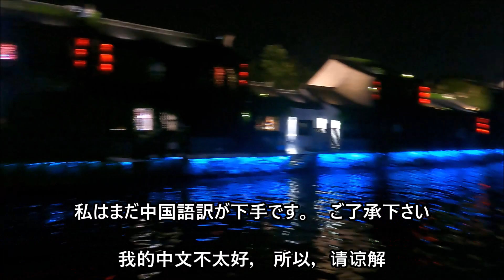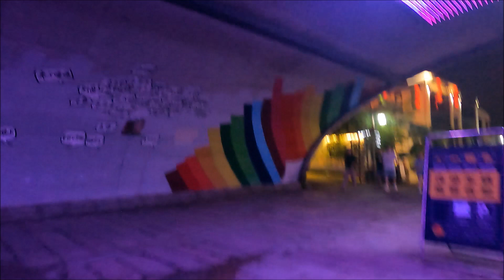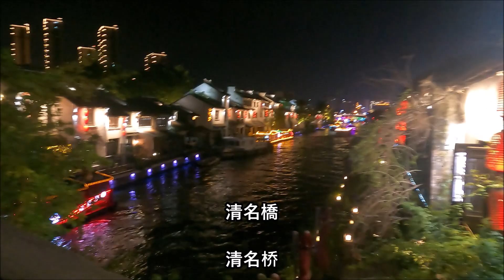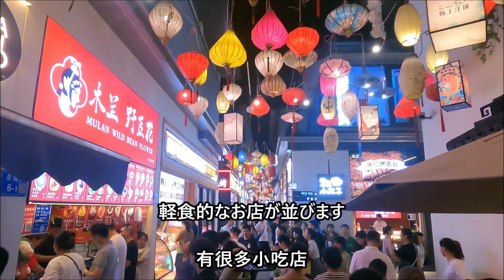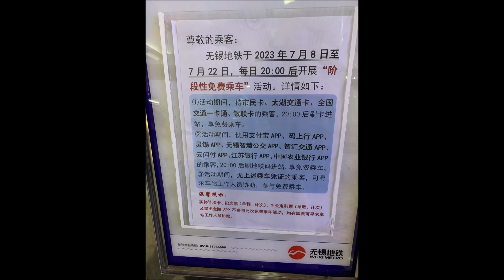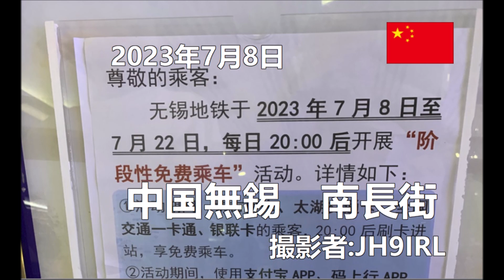20230708 中国無錫南長街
夜の南長街